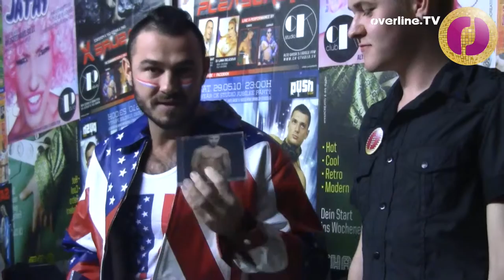Jessy Ares - overline.TV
Das Interview mit dem Pornodarsteller Jessy Ares aus der overline.tv Folge 1 Staffel 1 vom 21. Dezember 2012.